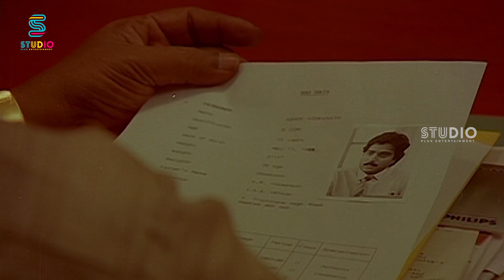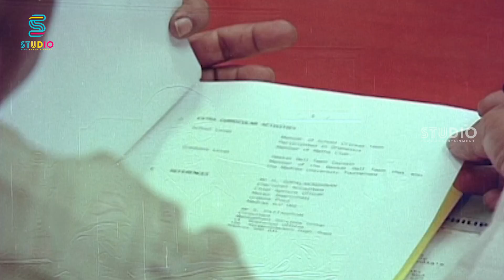A Super TWO Roles of Karthik & Prabhu - Agni Natchathiram | Amala | Nirosha | Janagaraj | SPE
Agni Natchathiram (transl. Scorching Star) is a 1988 Indian Tamil-language masala film[2] written and directed by Mani Ratnam. The film stars Prabhu, Karthik, Amala and newcomer Nirosha, with Vijayakumar, Jayachitra, Sumithra, Tara, S. N. Lakshmi and G. Umapathy in supporting roles. It revolves around two half-brothers who come into conflict with each other in their claim for legitimacy as sons of a common father.

Cast
Prabhu as Gautham Vishwanath
Karthik as Ashok Vishwanath
Amala as Anjali
Nirosha as Ashok's girlfriend
Vijayakumar as Vishwanath
V. K. Ramasamy as Chettiar
Janagaraj as Lakshmipathi
Jayachitra as Kamala
Sumithra as Susheela
Tara as Mallika
S. N. Lakshmi as Vishwanath's mother
Disco Shanti as the prostitute
G. Umapathy as Chidambaram
Prabhu Deva (special appearance in the song "Raaja Raajathi")